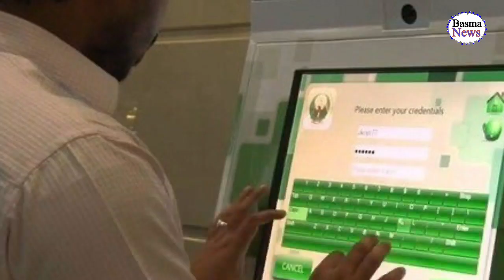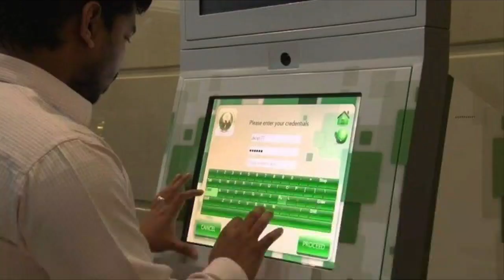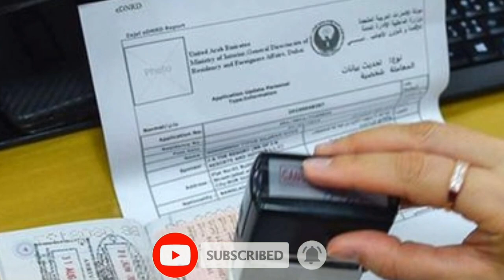Jawazat New Update | These Expatriates Can Not Extend Exit Reentry Viza | Exit Re-Entry Viza News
jawazat new update exit re entry  viza
saudi jawazat new update
extend exit re entry saudi visa
update saudi jawazat
saudi exit reentry visa extension
saudi exist reentry visa
exit re-entry visa news update from expatriates
jawazat Latest news today
saudi airlines news update from expatriates
jawazat new update extension exit reentry visa
saudi jawazat news update from expatriates
exit re entry extend news jawazat today
update saudi exit reentry visa
jawazat extend exit re entry